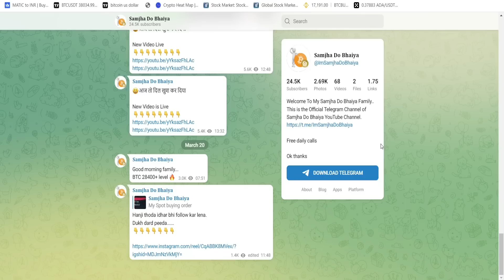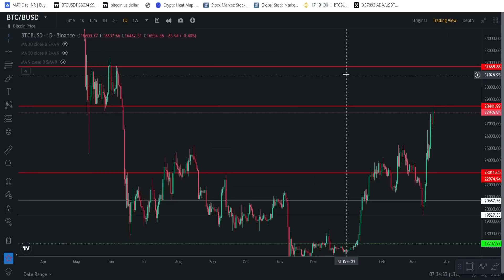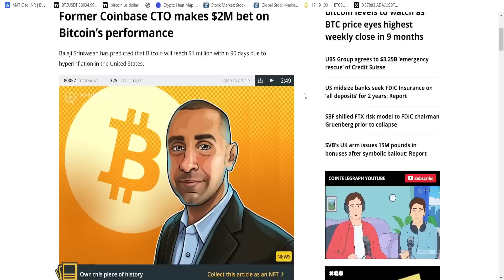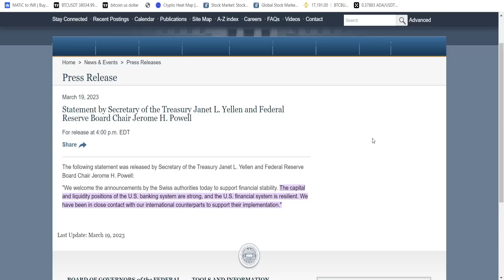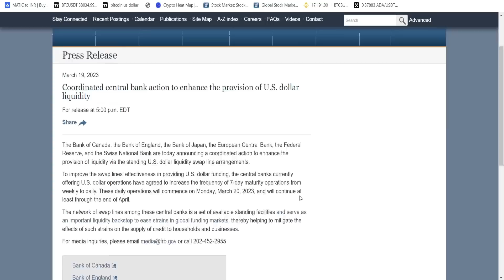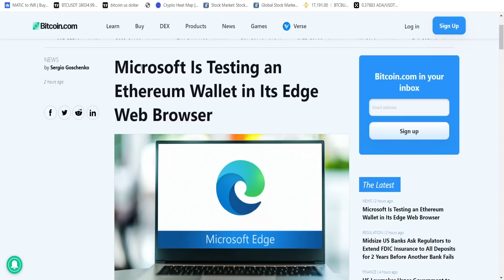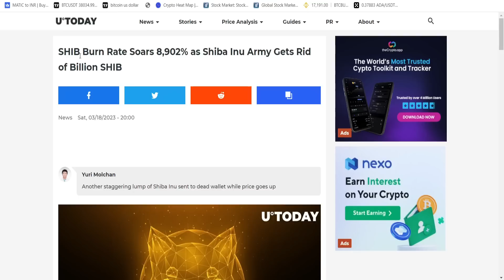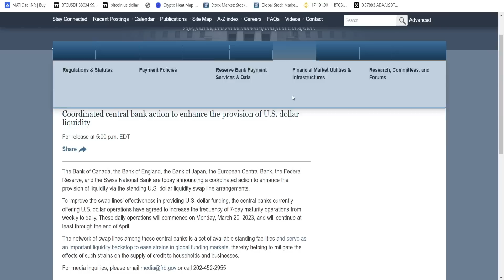अब कुछ अच्छी खबरें आई? | BTC 29000 | Shiba inu news | ADA | Cryptocurrency | Crypto news today